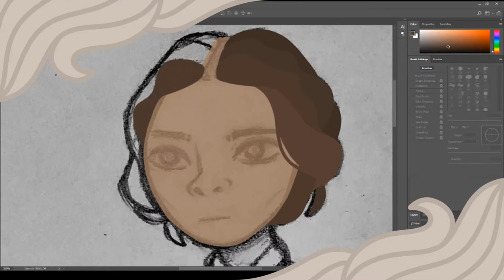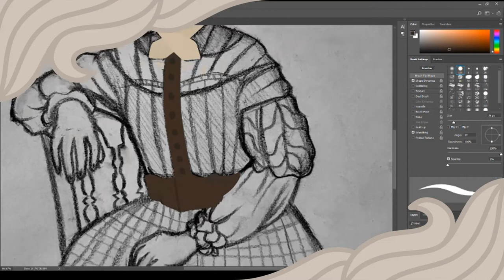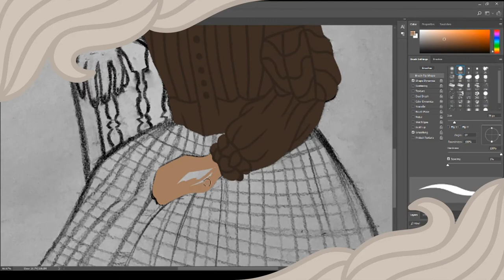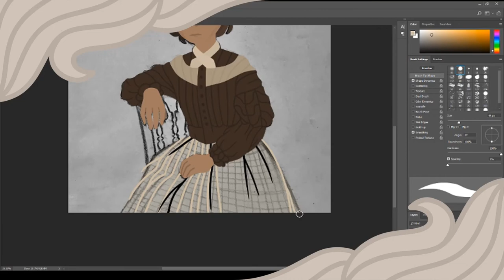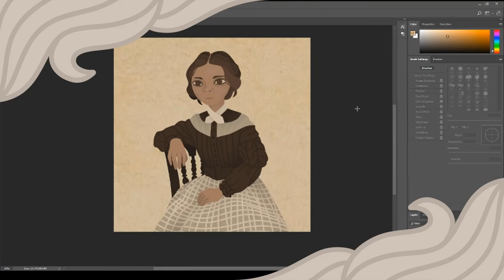Harriet Tubman // Speedpaint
If you want to download the original file for my drawing, it's on my Deviantart

Original photograph taken by Benjamin F. Powelson in 1868 or 1869.

Music: "Symphony No. 9, IV. Allegro con fuoco" or "New World Symphony" by Antonín Dvořák. Performed by the Frankfurt Radio Symphony and conducted by Andrés Orozco-Estrada.

Fun Fact: Harriet Tubman freed over 70 slaves via the Underground Railroad after escaping slavery herself.